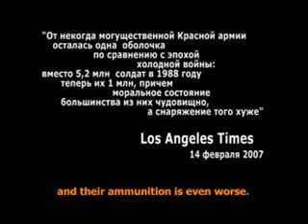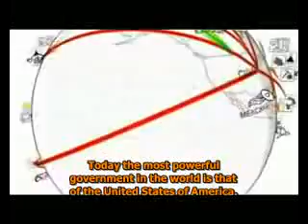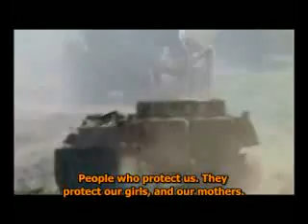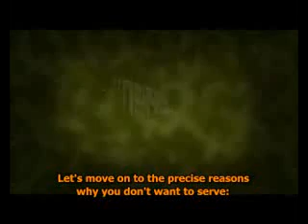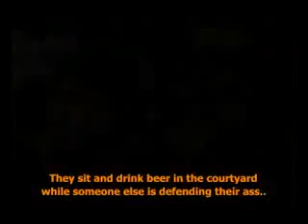A Nashi advertisement-Putinjugend our Army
Are you ready? A Nashi advertisement was described in a Time magazine article as "reminiscent of Soviet-era propaganda with its non sequitur acceleration of hysteria". The advertisement read: "Tomorrow there will be war in Iran. The day after tomorrow Russia will be governed externally!" The Boston Globe said that "movement's Brownshirt tactics certain evoke shades of Hitler Youth, as does the emphasis on physical fitness, clean living, and procreation for the Motherland". Some view the emergence of this and, more recently, other similar organizations, such as Young Guard and Locals, as one of the signs of Russia under Putin "sliding into fascism, with state control of the economy, media, politics and society becoming increasingly heavy-handed"